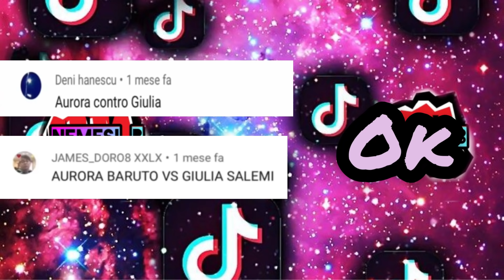GIULIA SARA SALEMI VS AURORA BARUTO TIK TOK BATTLE❤️✨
Commentate❤️